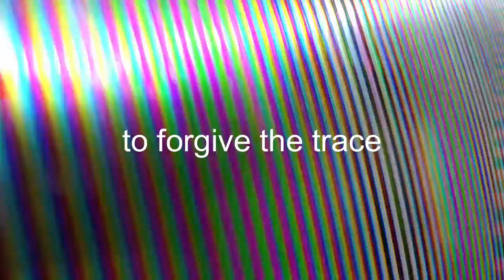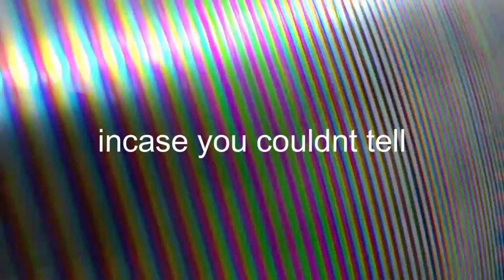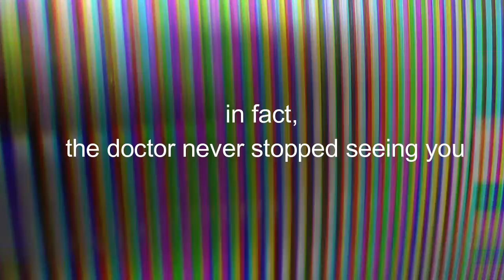no Wards, only Wards: A Pigeons Tale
made to feel small.
placed here.
forgotten the fall.
destination unknown.
you've already been shone.
we're all mad.
in the eyes of the creator
sick.
breathing in the dead.
living as dead.
dead as the living.
god eat god.
hope all is.
well?
all is hope.
smoke some dope.
hopi.
i hope.
pilgrims.
pills grim.
ill again.
covered by sin.
going within.
to find.
bad medicine.
better then.
the cure.

i
used
Killiyoshi- Roll the Dice
thanks guy